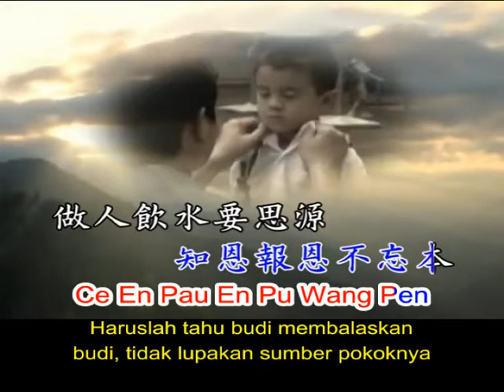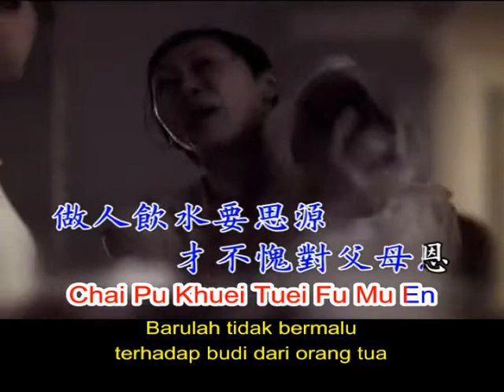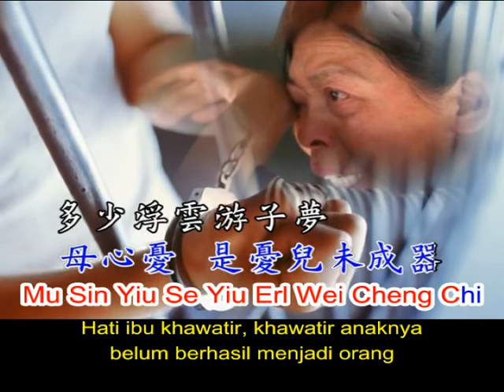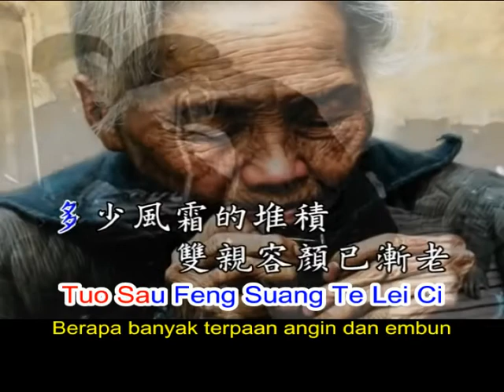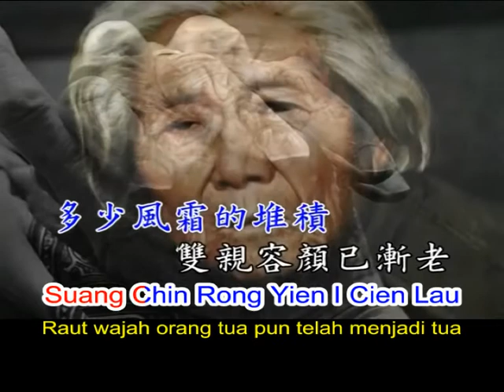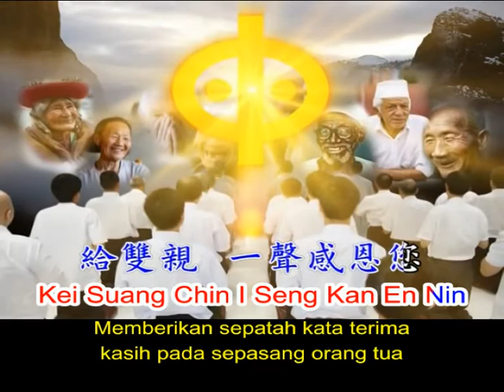跪羊图 Kuei Yang Thu (Tao Chang) - Text Indonesia